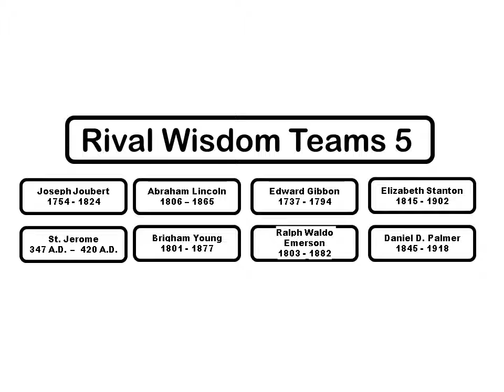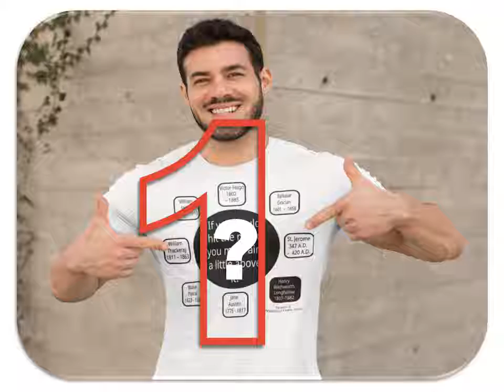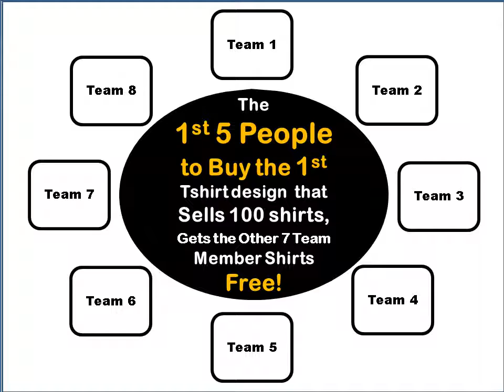Rival Wisdom Tees